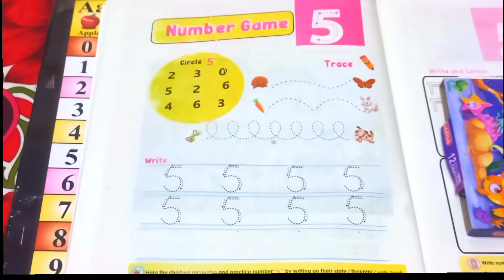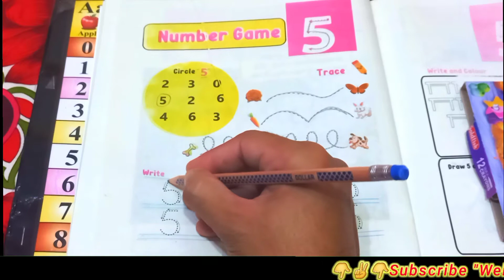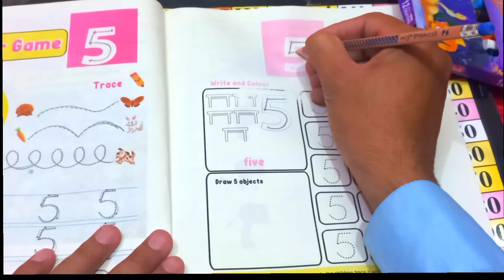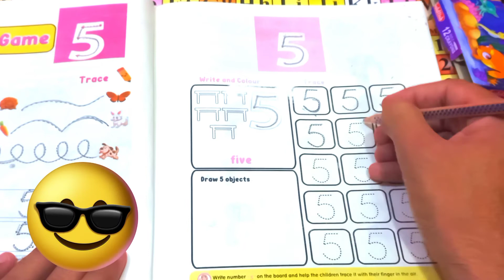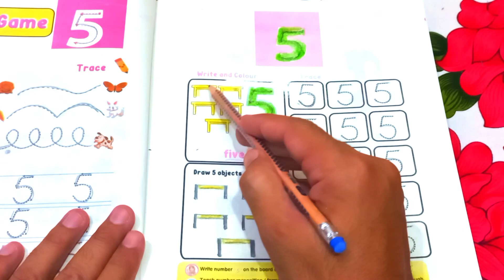Counting Numbers 5| write and read numbers | 123 learning for kids | 1-15